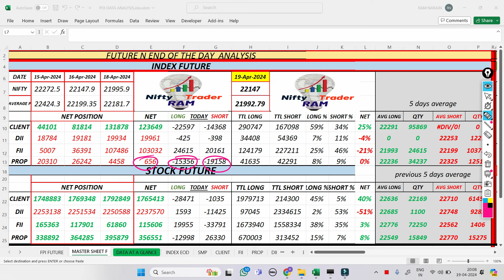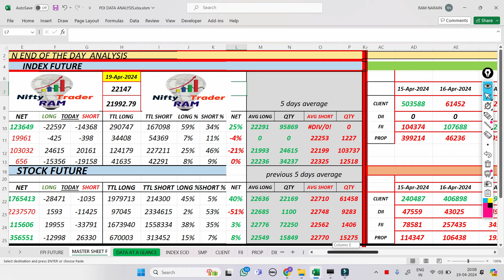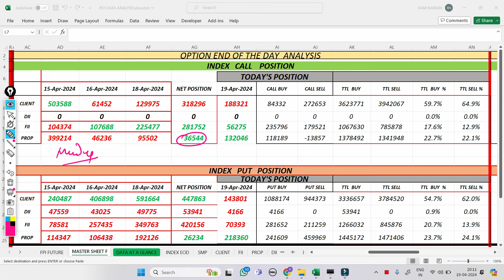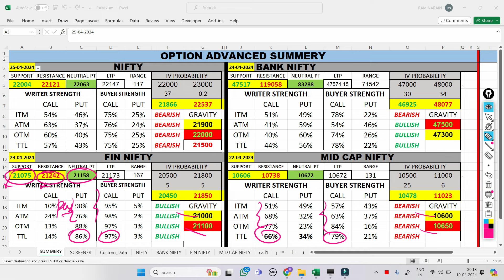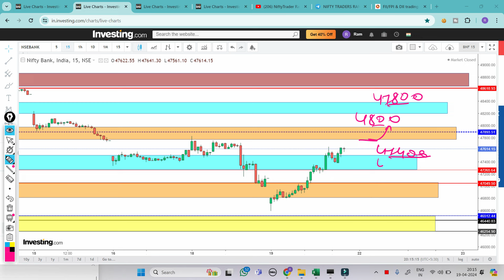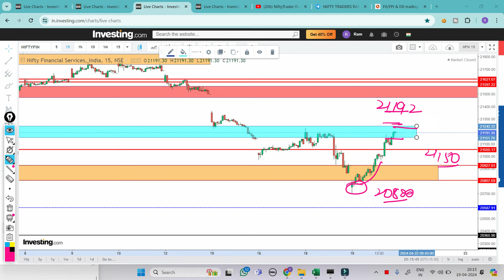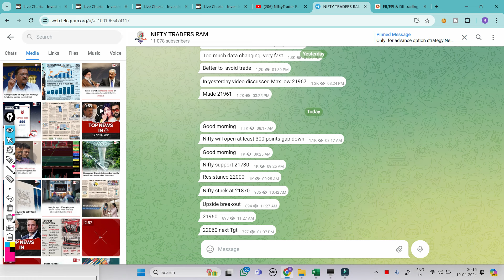FII FnO Data Analysis For Monday | Nifty Prediction |Bank Nifty Tomorrow |Fin Nifty |Midcap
market psychology
 stockmarketpsychology

cnbc awaz
zee business